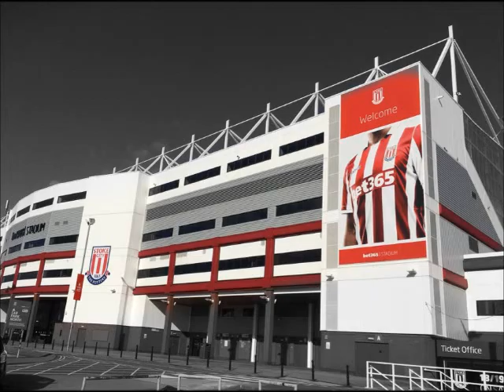Paul Lambert pre- Stoke City v Everton on strikers Ramadan goals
Dave Lee asks Paul Lambert about Ramadan and whether he could be the one supplying the missing final ball into the box. Lambert reckons he did well when he came on against Man City...despite the fact that he was only on for 2 minutes of normal time!